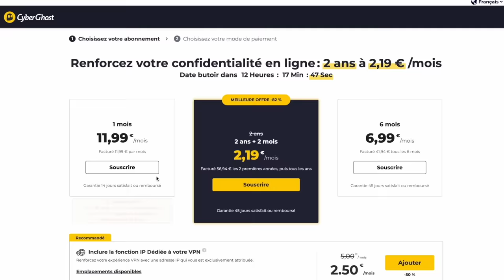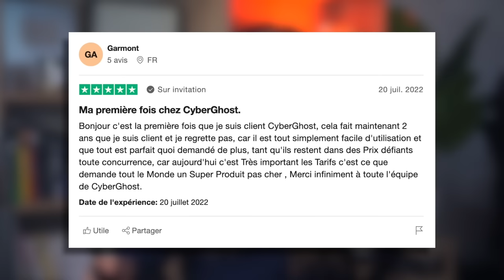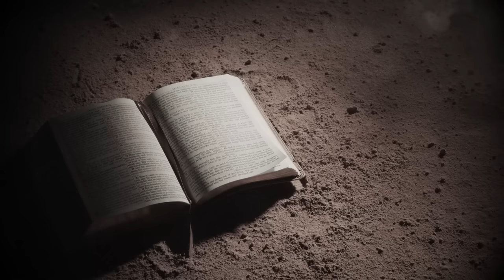Cette lycéenne de 16 ANS a massacré TOUTE sa famille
Erin Caffey est une lycéenne ordinaire, à 16 ans elle a tout pour être heureuse: des petits frères avec qui elle s’entend très bien, des parents stricts mais aimants, des activités saines à l’église de sa ville.
Tout cela change quand elle rencontre un certain Charlie Wilkinson.
Le lycéen est plutôt du type rebelle et il révèle tous les mauvais cotés d’Erin. Au lycée ils sont
toujours fourrés ensemble et son comportement change tout comme ses notes qui se dégradent.
C’en est trop pour ses parents, ils veulent mettre un terme à cette relation…Mais Erin ne l’entend pas de cette oreille…Mais que s’est-il passé dans la tête de cette adolescente chrétienne ordinaire?

À 12 ANS, ELLE DEVIENT L'ESCLAVE SEXUELLE DE SON BEAU PÈRE : LE TERRIBLE DESTIN DE ROSALYNN MCGINNIS

subcount: 909k